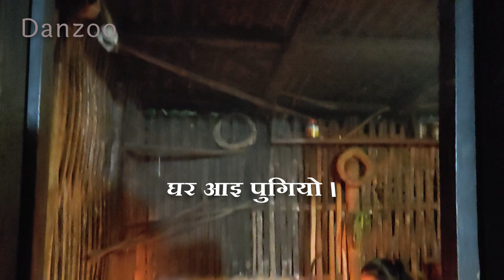खोटाङ यात्रा ।। Dharan to Khotang-धरान भोजपुर हुँदै बुइपा गाउँसम्म ।🚘Travel East Nepal -Danzoo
सेवा सबैमा ।
आज म आफ्नै गाउँ खोटाङको बुइपा जाँदैछु । धरानबाट भेडेटार धनकुटा हिले  अनि भोजपुर देउराली चखेवा हुँदै खोटाङको दिक्तेल बजार छोएर बुइपा गाउँसम्म पुग्नेछु । मेरो साथमा नबिन दाइ र सृजना(भदैनी) हुनुहुन्छ । उहाँहरु युकेबाट नेपाल घर आउनु भएको हो । बिशेष आफ्नो पुर्खाहरुको थातथलो पछ्याउँदै पहाड पुग्न चाहानु हुन्छ ।

खोटाङ यात्रा- Khotang Yatra

Ft:
Nabin Rai
Sreejana Rai
Enuma Rai
Sanjila Rai
Pratik Rai
Rajesh Rai
Homu Kaka, Kaki
& Villagers

film by Enuma Rai